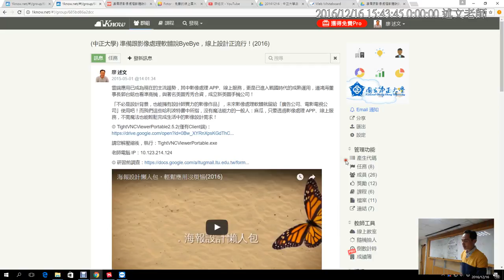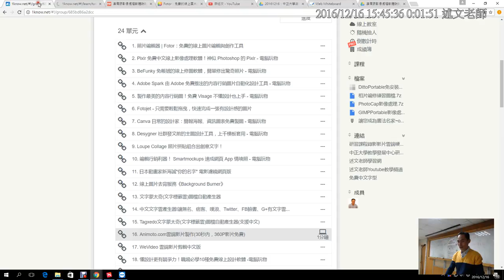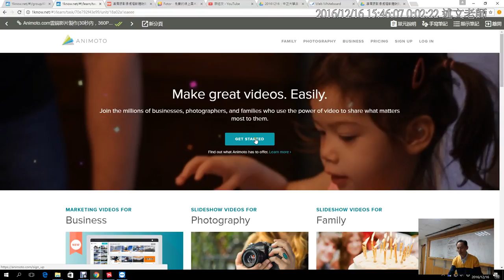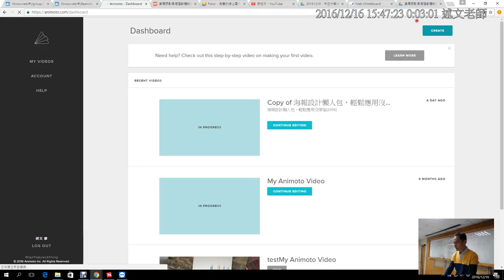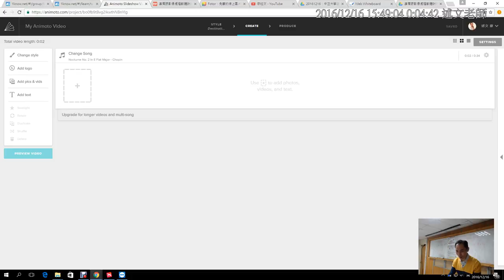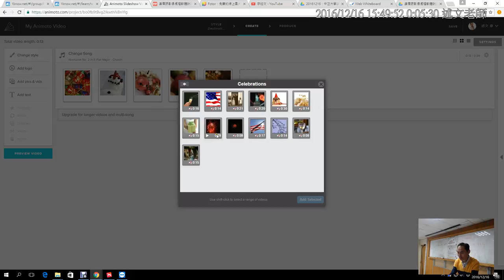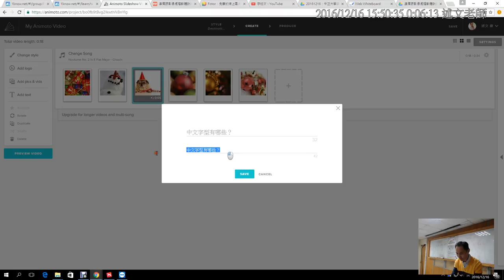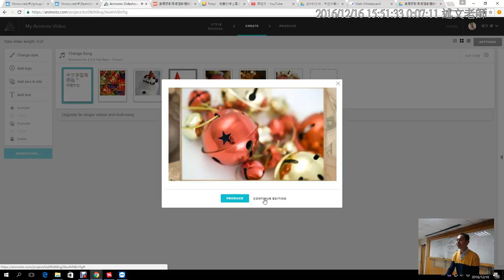14：Animoto 線上影片製作服務介紹